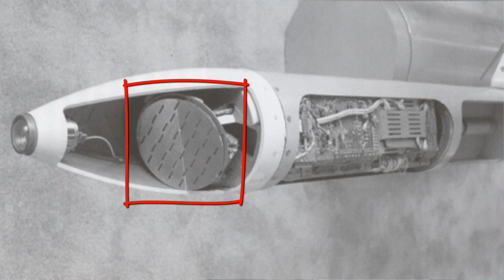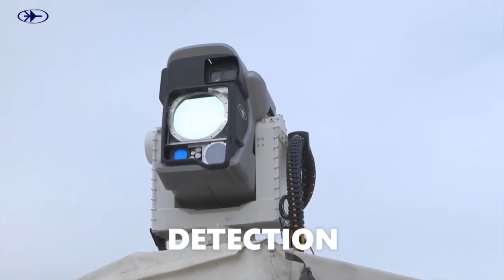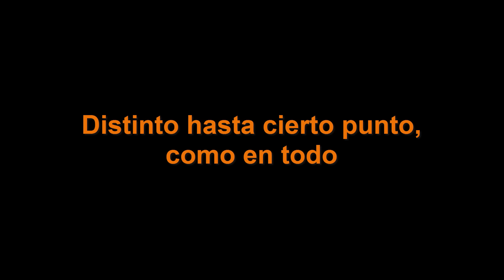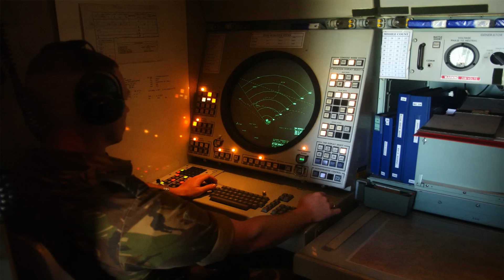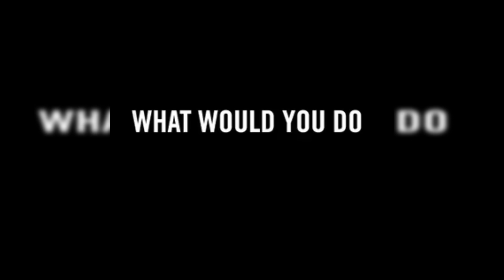✡☪ GAZA: De Cúpula de Hierro hasta la batalla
En este vídeo hablamos de lo que está sucediendo en Gaza entre Hamas e Israel. Analizaremos los pormenores políticos desde la máxima neutralidad, con el fin de buscar lecciones para la paz.